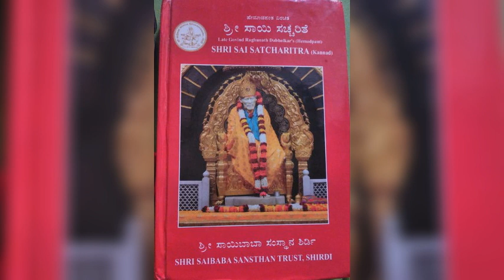srigurucharitra kannada chapter47